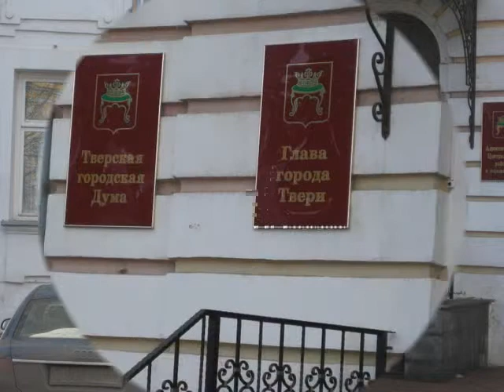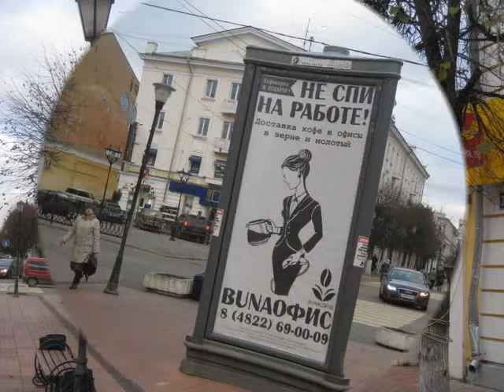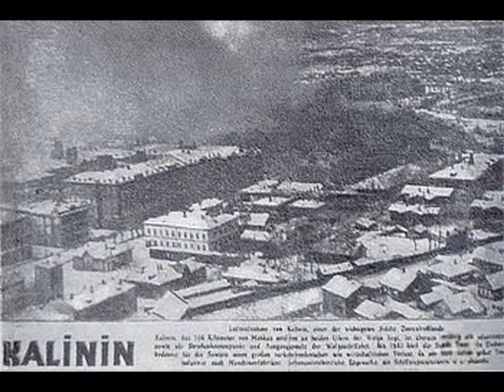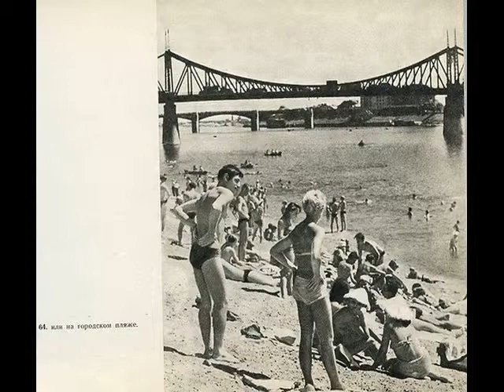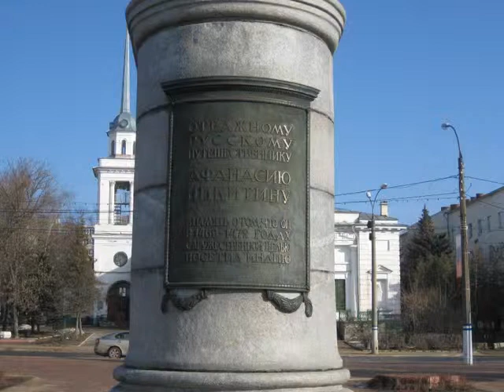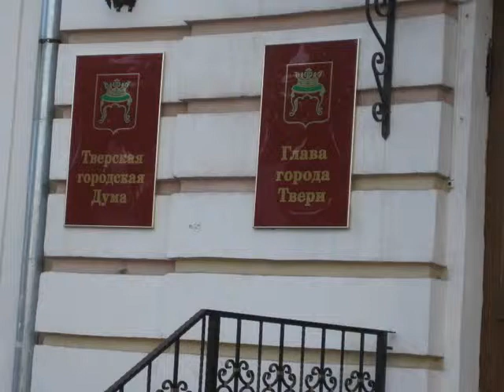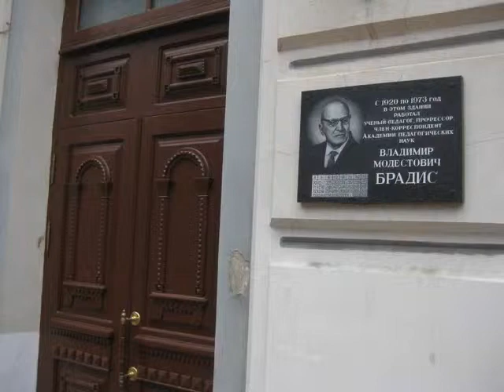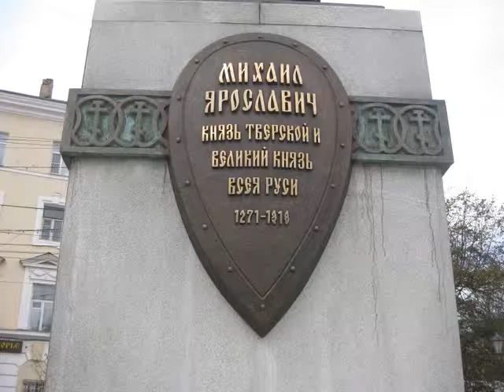А. Паршев "Почему Америка наступает?" Часть 4 (продолжение).